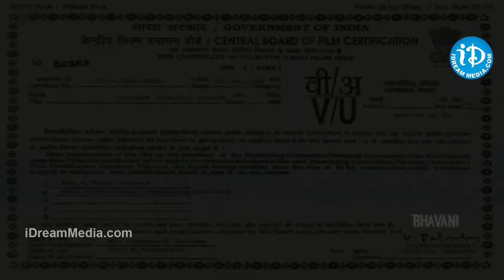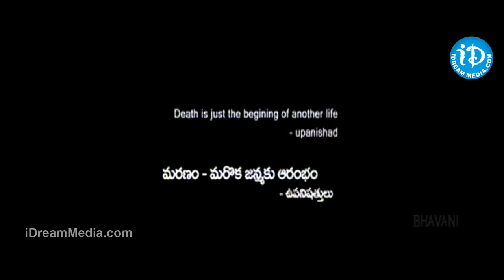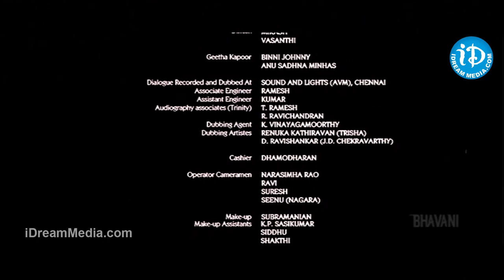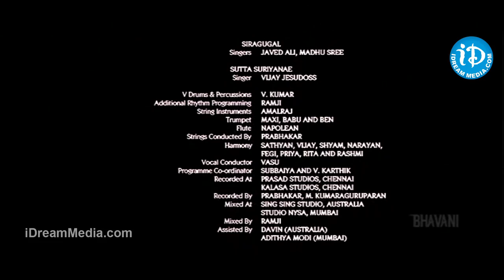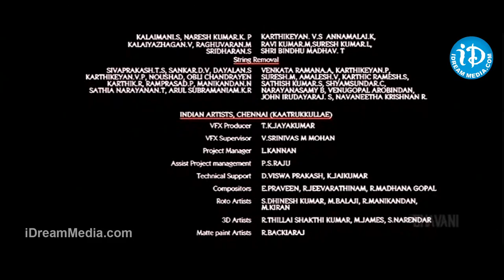Sarvam HD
👉 Episode 1 Sarvam is a 2009 Telugu romantic thriller written and directed by Vishnuvardhan. Starring Arya and Trisha Krishnan in the lead roles while J. D. Chakravarthy, Prathap Pothan, and Indrajith in other prominent supporting roles, Music was composed by Yuvan Shankar Raja.